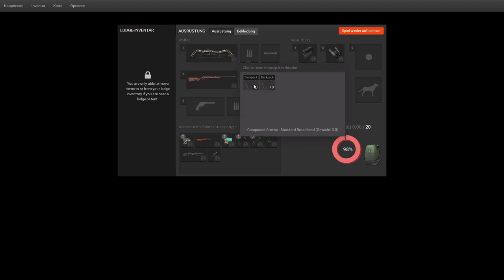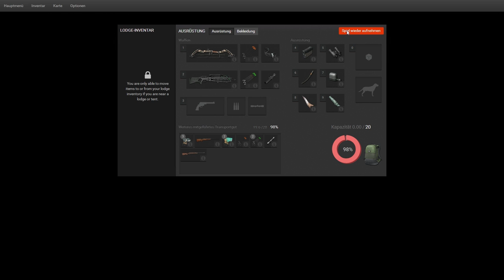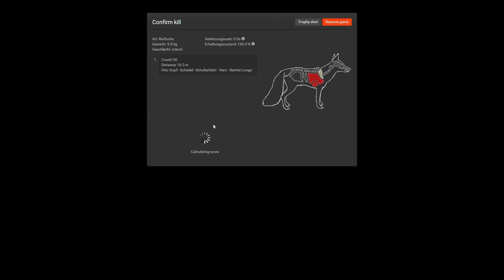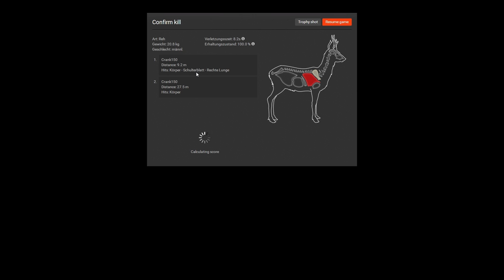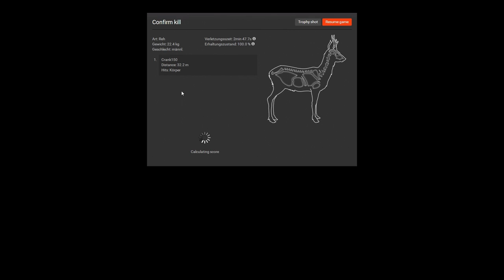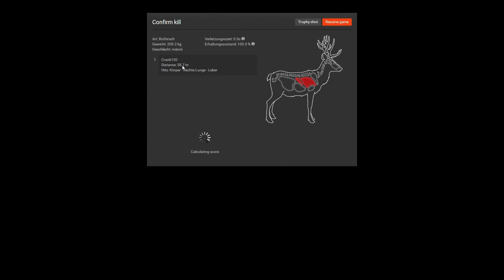THE HUNTER 2017 [HD+] #166 Monster Hirsch ★ Let's Play The Hunter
«The Hunter»
Simulator Game von Expansive World (2016)

«LET'S PLAY THE HUNTER»
Kommentiertes Gameplay von BrezinaLP (2016)